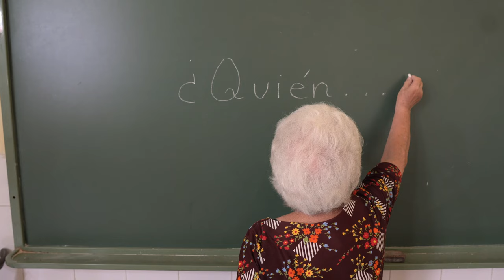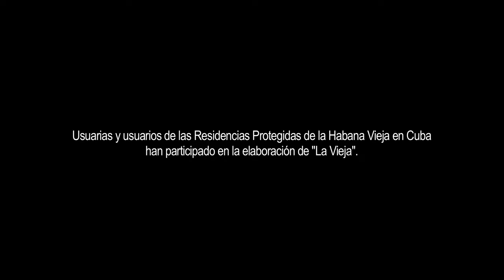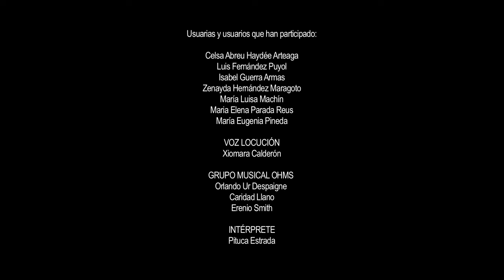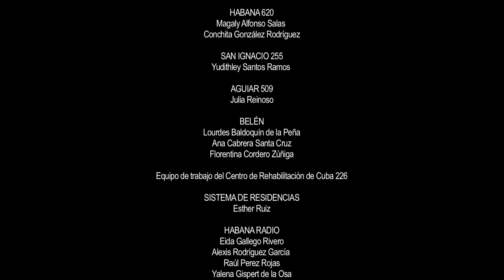"La Vieja" cortometraje completo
Cortometraje completo. El proyecto “La Vieja” es una expresión audiovisual de esta relación de colaboración. Gira en torno a un cortometraje de ficción (9 minutos y 47 segundos de duración) “La Vieja. Un cuento de La Habana” dirigido por Raúl San Román y producido por Euskal Fondoa en colaboración con la Oficina del Historiador de la ciudad de La Habana e IKAIKA Media, y en homenaje al 500 Aniversario de la ciudad (2019). Más info: